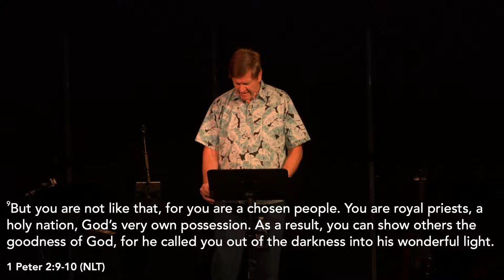Living Like Whose You Are| Brad Hudec | August 28, 2022